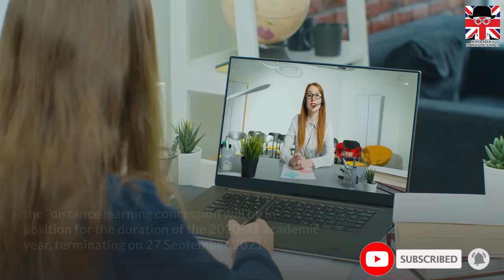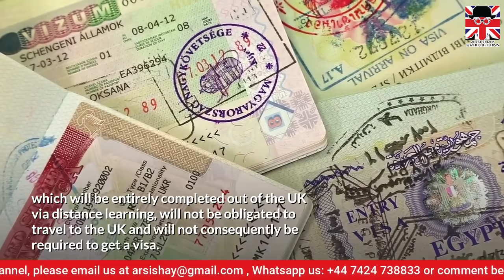GOOD NEWS FOR UK INTERNATIONALS STUDENTS | UK STUDY VISA | UK IMMIGRATION 2021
In today’s video update, we will talk about the End of Distance Learning in the UK for Overseas Students 🔹 INSTAGRAM

The UK Home Office’s COVID-19 guidance for international students and education providers has been updated to approve that the “distance learning concession will be in position for the duration of the 2020-21 academic year, terminating on 27 September 2021”.

International students will still be able to get sponsorship to begin a course of study by means of distance or blended learning on condition that they “plan to shift to face-to-face learning from 27 September 2021”.

The latest guidance further mentions that new international students who have not so far applied for permission to come to the UK as a Student or Child Student, and who plan to study on a course which will be entirely completed out of the UK via distance learning, will not be obligated to travel to the UK and will not consequently be required to get a visa. They will be able to commence the relevant distance learning course from outside the UK.